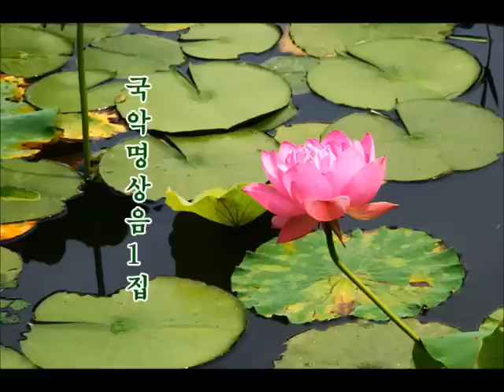국악 명상음악 1집